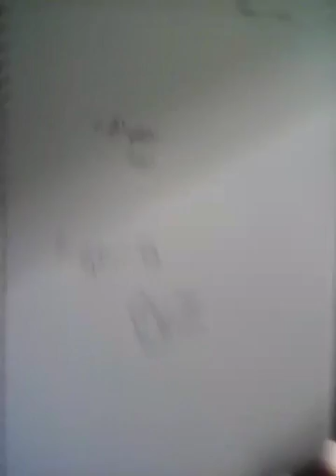Review REV 6 dottY 4 shar 1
Collection remaster